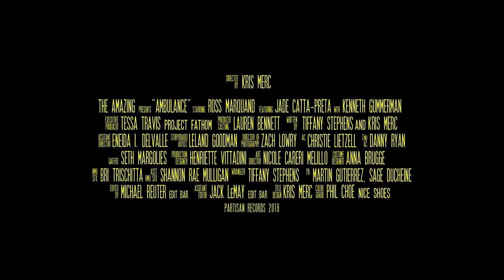The Amazing - "Ambulance" (Official Music Video) | Pitchfork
Pre-Order The Amazing's album, 'Ambulance’ out July 22nd on Partisan Records:

Amazon - smarturl.it/AmbulanceAm
Google Play - smarturl.it/AmbulanceGp

Video credits
Starring Ross Marquand
Featuring Jade Catta-Preta
With Kenneth Gummerman

Director: Kris Merc

Executive Producer: Tessa Travis (Project Fathom)
Producer, Casting: Lauren Bennett
Written by: Kris Merc and Tiffany Stephens

AD: Eneida I. DelValle
Storyboard Artist: Leland Goodman

Director of Photography: Zach Lowry
AC: Christie Lietzell
2nd AC: Danny Ryan
Gaffer: Seth Margolies

Production Designer: Henriette Vittadini
Art Director: Nicole Careri Melillo

Costume Designer: Anna Brugge

HMU, SFX: Bri Trischitta
Asst. HMU, SFX: Shannon Rae Mulligan

Wrangler: Tiffany Stephens

PA: Martin Gutierrez
PA: Sage Ducheine

Edited by: Reuter (EDITBAR)
Assistant Editor: Jack LeMay (EDITBAR)
Title Design: Kris Merc
Color Grade: Phil Choe (Nice Shoes)

Special Thanks: Ice Nice, Inc., Margie and Rockaway Beach Inn, Scott Fulmer